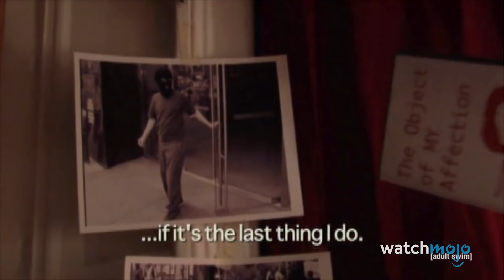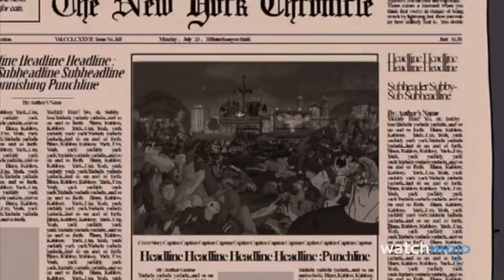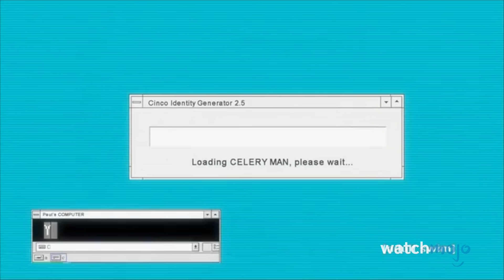Top 20 Best Adult Swim Shows Ever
Adult Swim has given us some great shows over the years, and these are the cream of the crop! For this list, we’ll be looking at the best shows that were created for or aired on Cartoon Network’s more mature programming block. Our countdown includes "The Eric Andre Show" (2012-), "Metalocalypse" (2006-13), "Rick and Morty" (2013-), "The Boondocks" (2005-14), and more! What’s your favorite Adult Swim show?